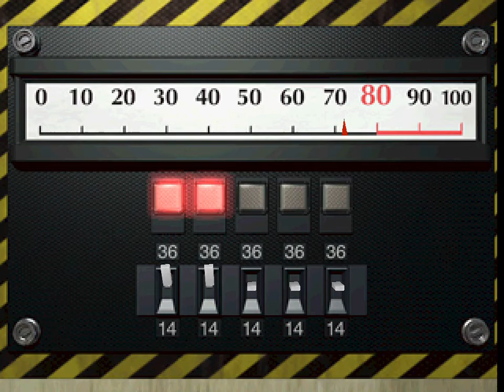1st time play RANK S Claire B Normal Arrange Mode RE2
1st time casual play this arrange mode after played original mode -
I just finished Leon A, no try Claire B

This has some random items location, and no auto-aim

no commentary on the walk through Resident Evil 2 (1998)

This is run on PC Sourcenex Jap REbirth version, includes quick-turn, door skip etc..